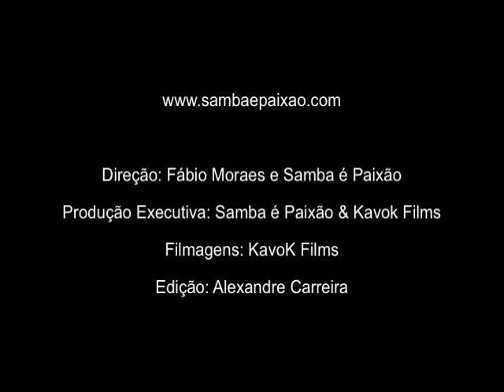Acadêmicos do Grande Rio Ensaio Tecnico na Marques de Sapucai 2014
Uma Parceira de Samba e paixao com a Kavok Filmes diretamente da Sapucai para o seu lar!!